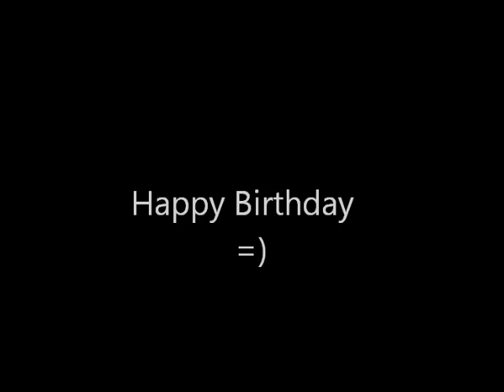Me and my b'day buddies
by Simsisters